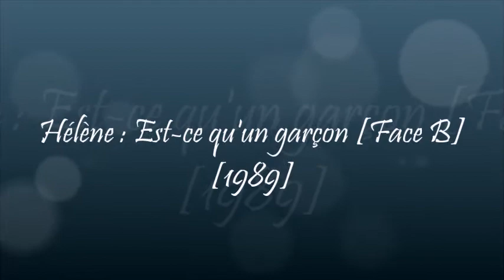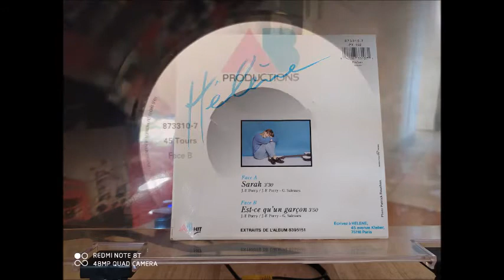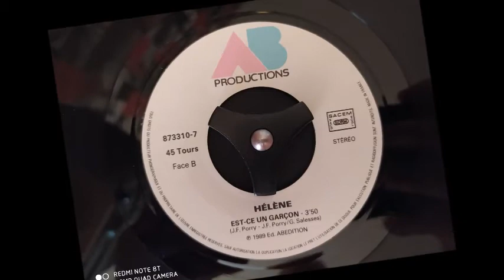Hélène : Est-ce qu'un garçon [Face B][1989]